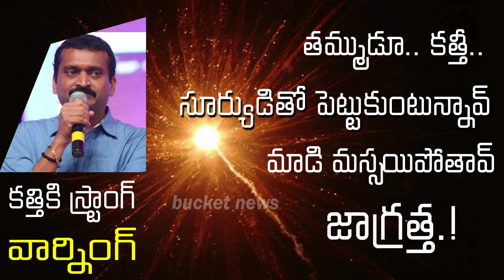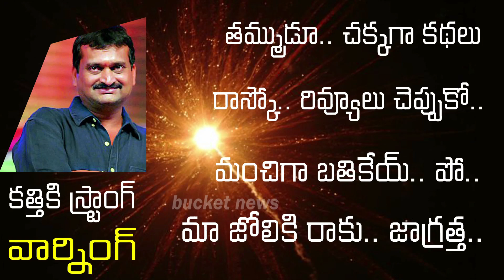JANA SENA PAWAN CORE FAN BANDLA GANESH STRONG WARNING TO KATHI కత్తి జాగ్రత్త.. II Bucket News II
JANA SENA PAWAN CORE FAN BANDLA GANESH GIVEN STRONG WARNING TO KATHI కత్తి  జాగ్రత్త.. II Bucket News II
bucketnews, pawankalyan, janasena, jana sena party, nrnjournalistvoice, jana sena seva dal, ap special status,
jana sena party songs, jana sena party speeches, pawan kalyan speeches, jana sena anti curruption force,
JANA SENA PAWAN CORE FAN BANDLA GANESH GIVEN STRONG WARNING TO KATHI,
janasena videos, janasena channel, janasena new speeches, jana sena new songs, jana sena kakinada, jana sena selections,
jana sena training classes, jana sena latest news, pawankalyanmovies, pawan kalyan movies, pawankalyansongs, BucketNews, NRNJournalistVoice, MudragadaPadmanabham, Mudragada Padmanabham Interview,
Mudragada Padmanabham Exclusive Interview, Kapu Leader  Mudragada Padmanabham, MALHOTRA,
Ex-MP Mudragada Padmanabham, KakinadaEx-MPMudragada,
Mudragada Family, Mudragada Cases, Mudragada Assets, Mudragada Wife, Mudragada Son, Mudragada Wiki,
Kapu Population in AP, Kpau Reservations AP Govt Response, Kpau Corporation, Kapu Students, Kapunadu,